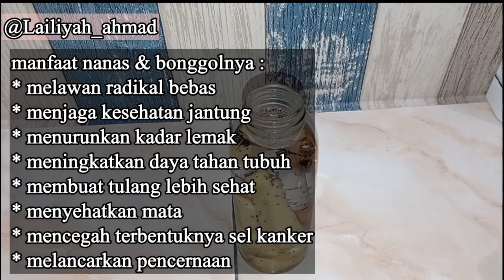MANFAAT BONGGOL NANAS UNTUK KESEHATAN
Assalamu'alaikum, temen-temen gimana kabarnya?semoga baik2 saja dan sehat selalu ya

kali ini saya buat minuman segar dan sehat